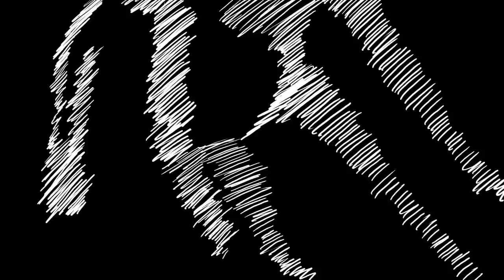Mercury Heart - Official Animated Video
Music by Nils Petter Molvaer - "Mercury Heart" from the album "Baboon Moon"